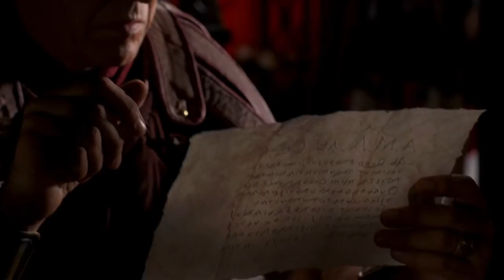Rome Caesar letter to Mark Antony HD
My dear Mark Antony, I hope this finds you in better health than my hopes for victory. I chased Pompey from one end of Greece to the other and he resolutely refused to fight. I thought this was his usual obtuseness, but the old man has some sense left in him yet. While avoiding battle, he has gathered a good 10 legions from the east, and I find myself badly outnumbered. Now the cat barks at the dog, and Pompey is chasing me. I can outmaneuver him for a while, but not forever. My men are tired and ill-supplied, and we shall soon have to stand and fight. I ask you to bring the 13th here as speedily as you are able.